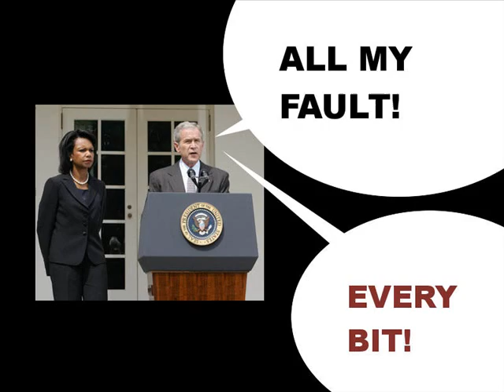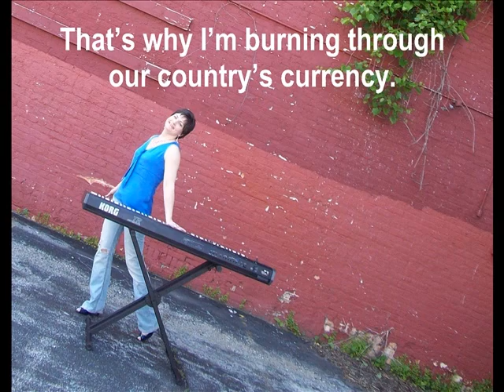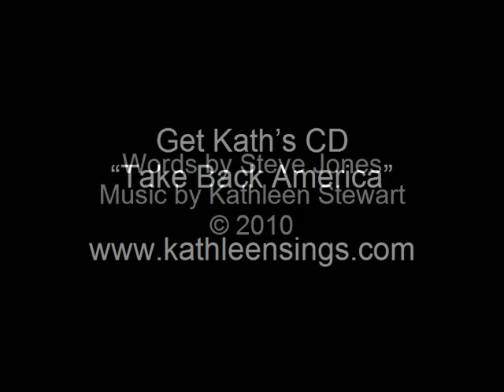Blame It on the Last Administration